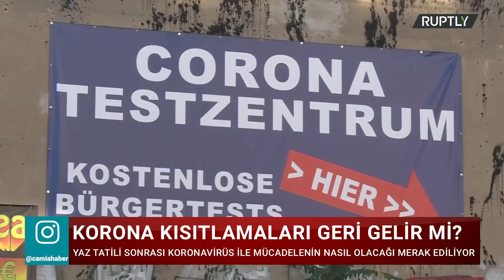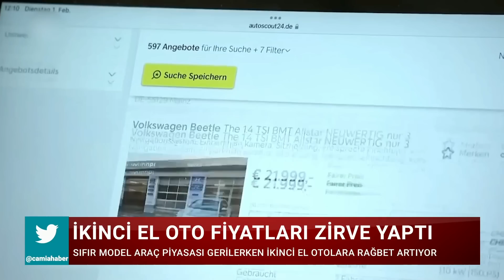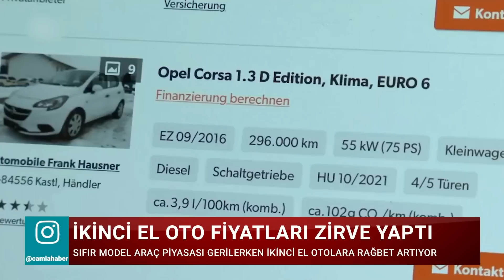Almanya'da İkinci El Oto ve Ev Fiyatlarında Dönüm Noktası! - Camia'da Gündem 9 Haziran 2022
📌Berlin'de Saldırının Detayları Belli Oldu
📌Fransa Sandık Başına Gidiyor
📌Pandemide Yaz Sonrası Yeni Yasaklar Geliyor mu?
📌Almanya'da İkinci El Otolarda Fiyatlarda Büyük Artış
📌Almanya'da Konut Fiyatlarında Dönüm Noktası
📌Almanya'da KDV Müjdesi

Ferhan Köseoğlu ile Camia'da Gündem Hafta İçi Her Gün Camia TV’de